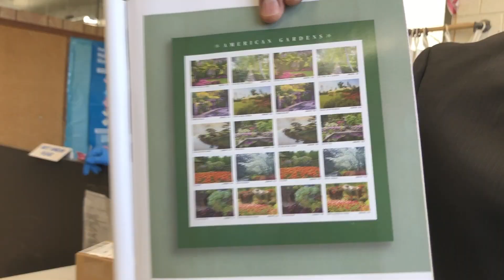NBG on US postal stamp!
If you haven't heard - NBG is on a U.S. Postal Stamp. Today is the official Day! Our President & CEO Michael Desplaines was there early this morning to bring a little gift from our Rose Garden & buy a book of stamps. This is such an honor and we are so excited!